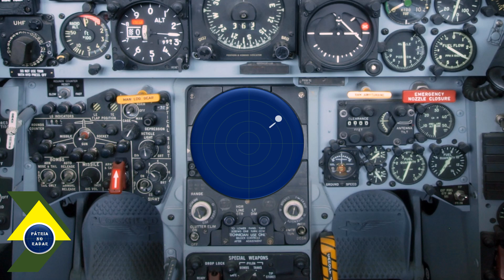Marinha do Brasil realiza lançamento de Míssil Antinavio Nacional (Mansup)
Notícias Marinha do Brasil MANSUP

Seja bem vindo! O canal é dedicado a assuntos relacionados à defesa e soberania nacional, exercícios militares, noticias, novas tecnologias, fatos históricos, atividades espaciais, etc.

Neste Vídeo: Avanço no desenvolvimento do Míssil Antinavio de Superfície Nacional (MANSUP)

Em 20 de Setembro, ao sul de Cabo Frio (RJ), ocorreu através da Fragata Constituição (F42), mais um lançamento do Míssil Antinavio de Superfície Nacional (MANSUP), marcando o início da fase de qualificação deste sistema de arma da Marinha do Brasil.
Marinha do Brasil lança com sucesso o Mansup!

Acompanhe em nosso canal diversos outros vídeos relacionados à defesa e soberania nacional! Confira outros vídeos já divulgados:

Submarino S40 Riachuelo é incorporado ao setor operativo e S41 Humaitá avança nos testes de mar

Visita de Bolsonaro à Rússia, encontro com o Presidente Vladimir Putin no Kremlin

AH2 Sabre será desativado pela Força Aérea Brasileira

Principais Noticias Janeiro 2022 relacionados à Defesa e Soberania Nacional

Principais Noticias da 2ª Quinzena de Dezembro relacionadas à Defesa e Soberania Nacional

Em Fatos Históricos: O Triste Natal da Marinha do Brasil

Principais Notícias da 1 ª Quinzena de Dezembro relacionados à Defesa e Soberania Nacional

Principais Notícias Novembro - Os principais fatos do mês relacionados à Defesa e Soberania Nacional

Notícias 2a Q outubro - As principais notícias referentes à Defesa Nacional (2ª Quinzena de Outubro)

🇧🇷 Principais notícias da semana em Outubro em defesa e soberania nacional (S-40 Riachuelo, Guarani, VLM, F-44)

Mantenha-se informado também de todas as notícias anteriores referentes ao Mês de Setembro:

Portugal se prepara para receber o KC390 / Avanço do Programa Espacial com responsabilidade social / Exercício da Artilharia Antiaérea do Exército Brasileiro / Fragata Independência participa de exercício Guinex I / Infantaria Paraquedista do Exército Brasileiro realiza exercício no MS

Submarino S-40 Riachuelo próximo de ser comissionado pela MB
Primeiros caças Gripen de série chegam ao Brasil ainda em 2021
Acidente com caça A-29 Super Tucano
Brasil bate record de exportações (indústria de defesa) em 2021

Resumo sobre as principais notícias relacionadas à soberania e defesa nacional (Força Aérea Brasileira, Exército Brasileiro e Marinha do Brasil), durante esta primeira semana de setembro.
Concluída Operação Poseidon 2021 / Exercício Excon Tápio 2021 / Operação Amazônia 2021 / Cerimônia de Independência / A-29 Intercepção Aérea

Não deixe de assistir também aos nossos vídeos de fatos históricos:

Patria no Radar - Tensão Máxima no Palácio do Planalto!
O dia em que um Boeing 737-300 da Vasp foi sequestrado no Brasil tendo como alvo o Palácio do Planalto! Já imaginou um Tonneau e Parafuso com um Boeing 737? Não perca!!

Patria no Radar - Interceptação F5 E Tiger II da FAB x Avro Vulcan Britânico (Rojão de Fogo)
Em 03/06/1982, em meio ao conflito bélico em andamento entre Argentina e Inglaterra pela posse das Ilhas Malvinas, um Bombardeiro Avro Vulcan Britânico adentrou ao espaço aéreo brasileiro sem autorização, dando origem a uma das mais famosas interceptações aéreas já ocorridas em céus brasileiros.